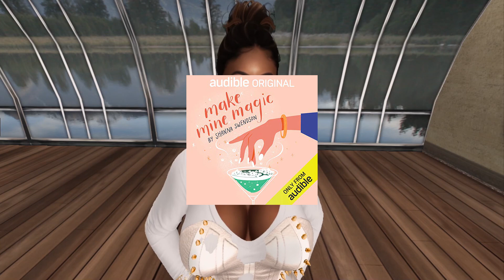Make Mine Magic by Shanna Swendson | Book Review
More About Dee's Books: